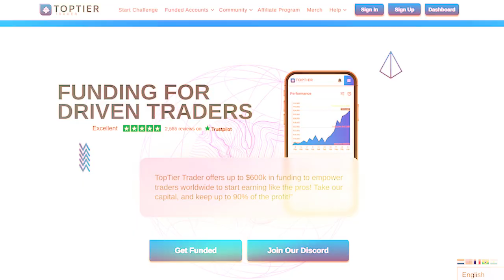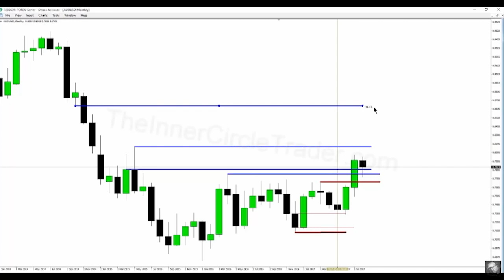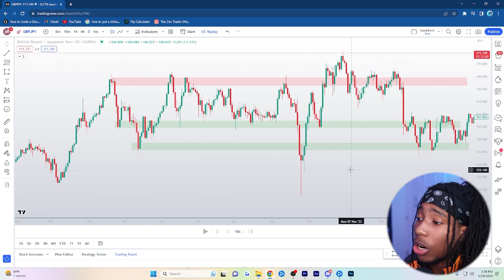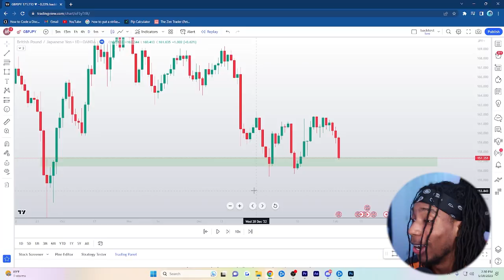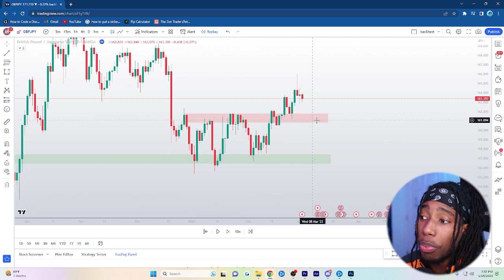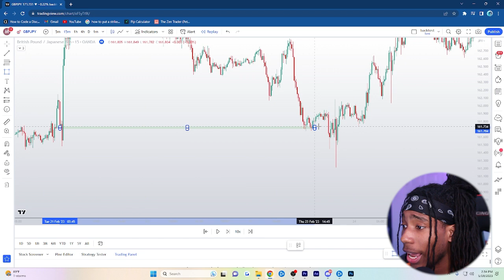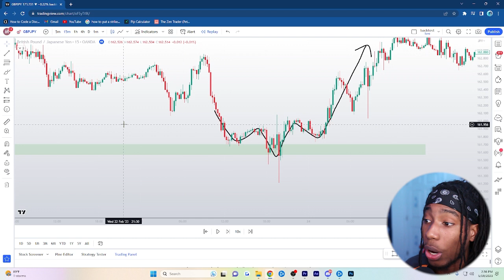The DARK Truth of Being A Full Time Trader Beginners NEED to Know!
TRADING SIMPLIFIED FOR YOU!

► Music Composed By: Scott Buckley

The Dark Truth of being a full time day trader
The truth about day trading